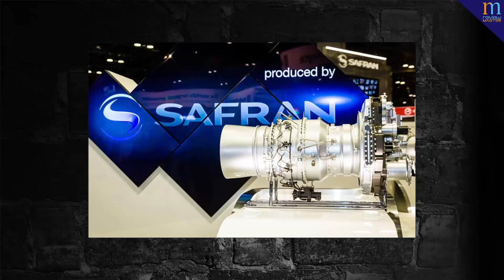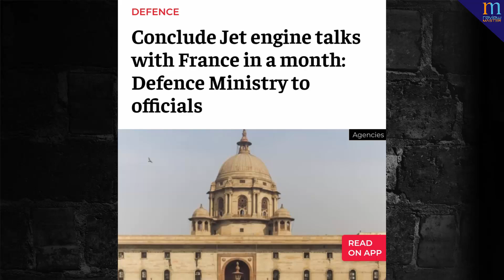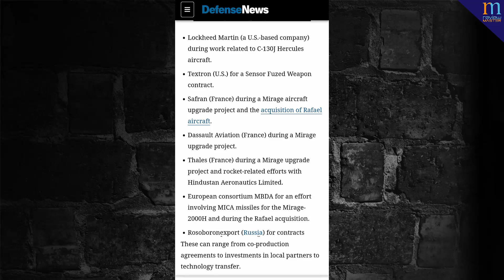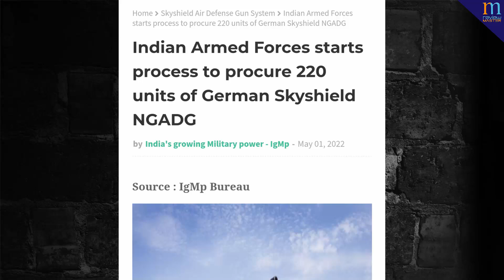ऑफसेट ने नाम पर धोखा दे रही विदेशी कंपनियां, skyshield defence system for India